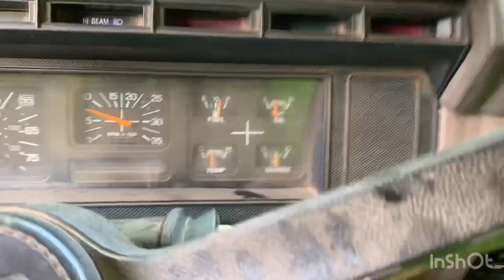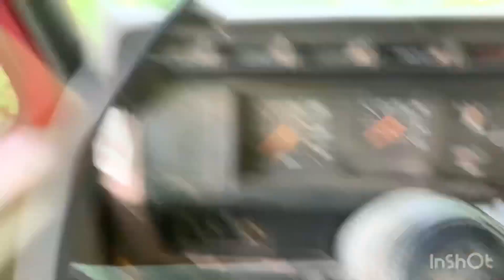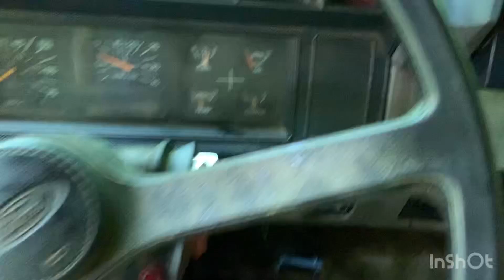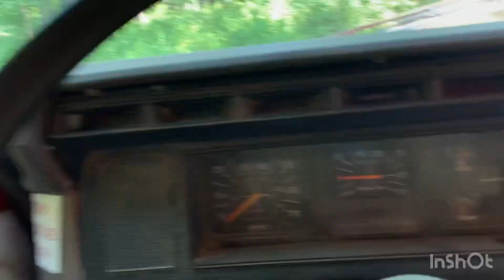Hoje o pega tá meio diferente confere aí kkkk